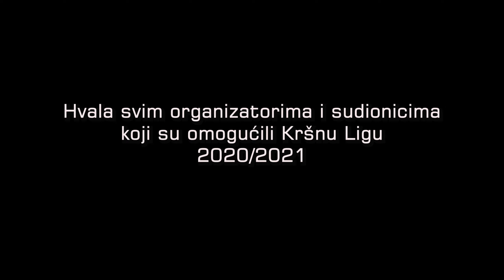JESI SPREMAN?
Nakon rekordne 2020/2021 Kršne lige kako po utrkama tako i po sudionicima, Kršna se vraća 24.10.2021 na stazi Greda u Donjim Bitelićima.